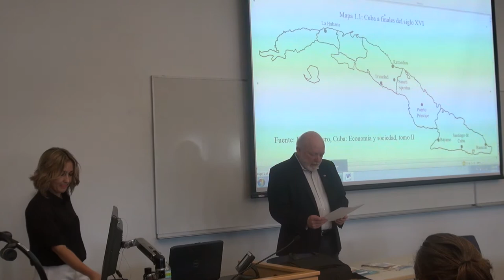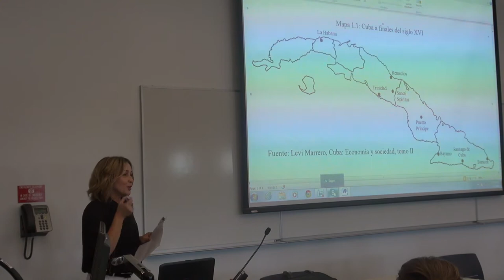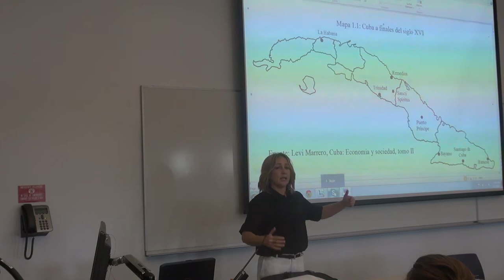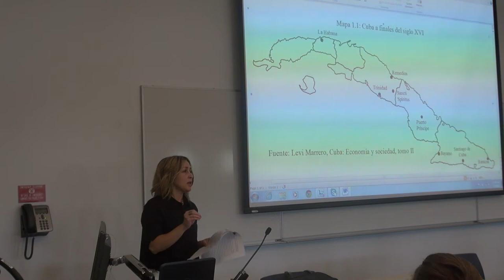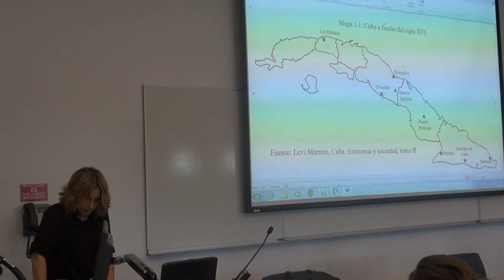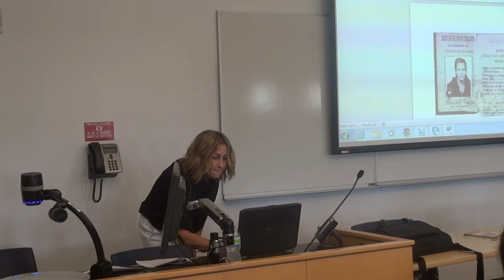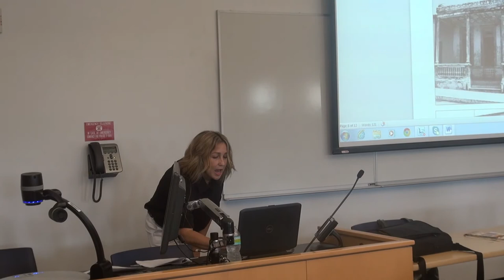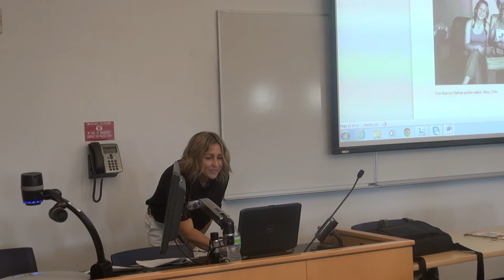A Hinterland History: The Socioeconomic Evolution of Báez, Cuba, from the 18th Century to the 1950s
Lecture by Nancy Regal, hosted by the School of International & Public Affairs.